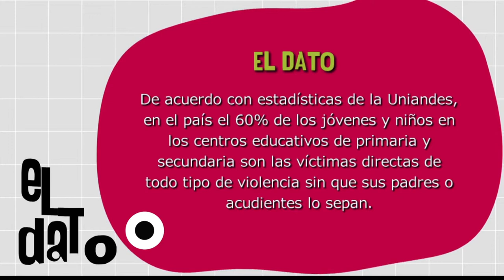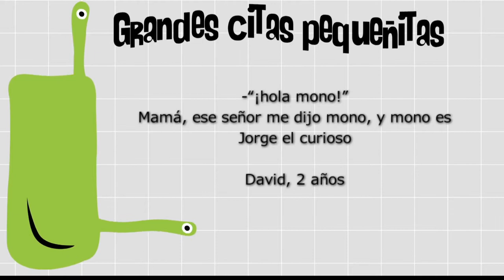El bullying [Paso a Paso Tv] Telemedellín